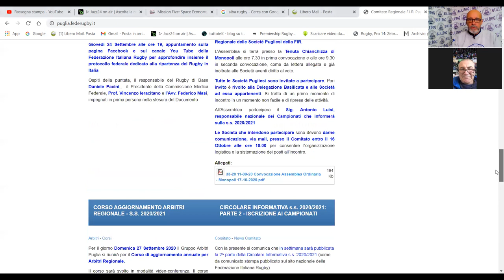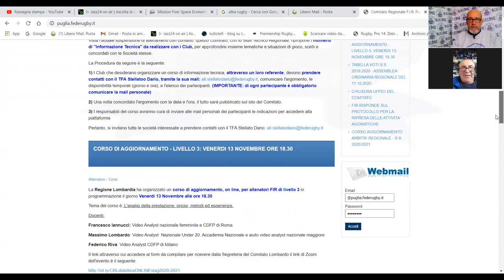Ep. 83 Grazio Menga Presidente F.I.R. Puglia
rugbypuglia
Al secondo mandato come Presidente regionale Grazio è un funzionario altamente qualificato.
Con la determinazione classica dei flanker  negli anni è diventato allenatore di terzo  livello, preparatore fisico F.I.R. allenatore Seven primo livello e nel 2010 ha conseguito un master in Management dello Sport (Coni/Luiss).